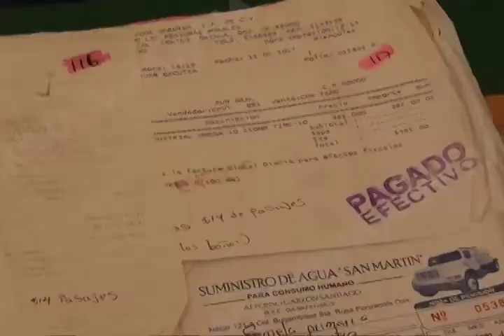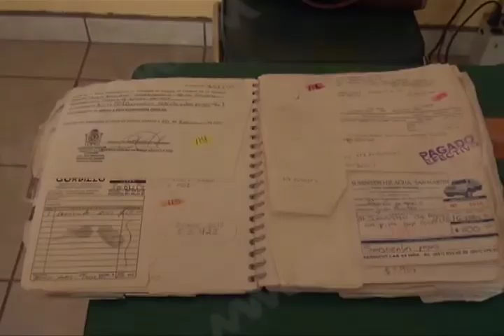Denuncian fraude de más de 51 mil pesos en escuela primaria “Juan Escutia“